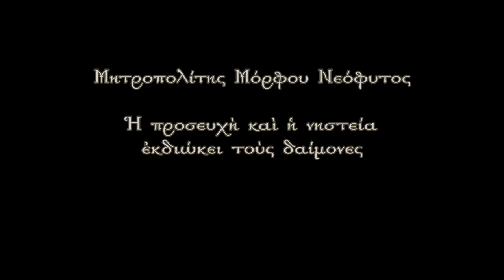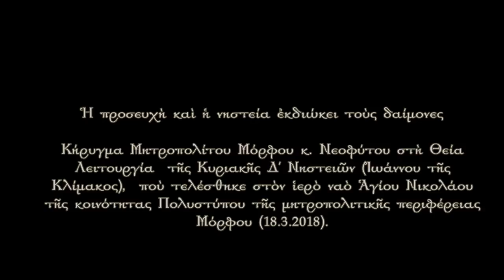Ἡ προσευχὴ καὶ ἡ νηστεία ἐκδιώκει τοὺς δαίμονες (Κυριακῆς Δ΄ Νηστειῶν, 2018)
Κήρυγμα Μητροπολίτου Μόρφου κ. Νεοφύτου στὴ Θεία Λειτουργία  τῆς Κυριακῆς Δ΄ Νηστειῶν (Ἰωάννου τῆς Κλίμακος),  ποὺ τελέσθηκε στὸν ἱερὸ ναὸ Ἁγίου Νικολάου τῆς κοινότητας Πολυστύπου τῆς μητροπολιτικῆς περιφέρειας Μόρφου (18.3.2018).